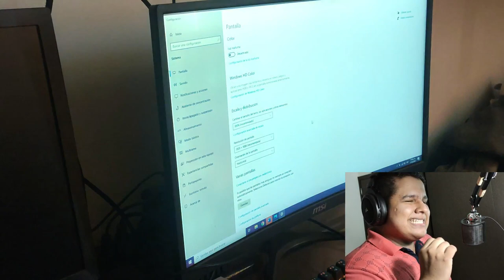La GT 1030 en FORTNITE con GRAFICOS en COMPETITIVO hasta MUY BAJO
la GT 1030 en esta nueva temporada de fortnite con graficos competitivos da un resultado impresionante, pero.

y si queremos mas fps pero con buena resolución ¿que tendriamos que hacer?

hoy veremos fortnite con varias configuraciones graficas y veremos el desempeño que pueda sacar la misma

SÍGUEME

0:00 – 1:20 Introducción
1:20 – 1:46 Recordatorio
1:46 – 2:13 Objetivo
2:13 – 3:15 Gráficos Mínimo
3:15 – 4:58 Gráficos Competitivo
4:58 – 6:25 Gráficos 720p Competitivo
6:25 – 8:59 Mas de 120FPS Estables
8:59 – 9:30 Conclusión